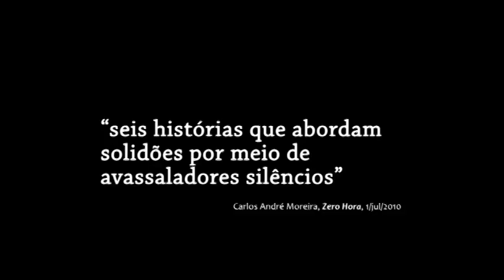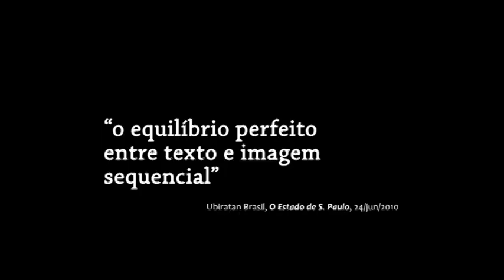Cachalote - teaser animado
Teaser animado da graphic novel "Cachalote", de Daniel Galera e Rafael Coutinho.
Música por Laerte Coutinho

Exposição Cachalote: exposição de originais, animação teaser, toy e gravuras: de 3 de setembro a 2 de outubro